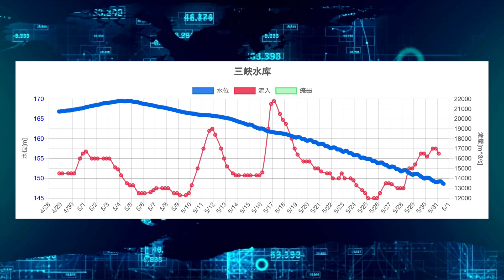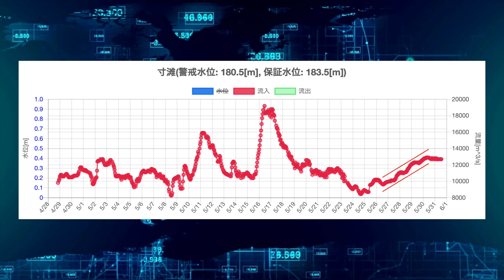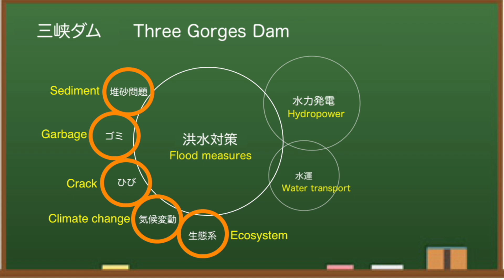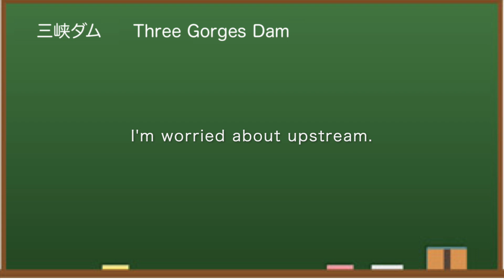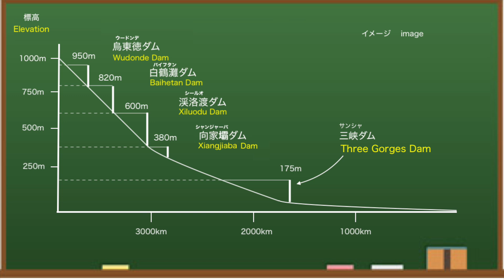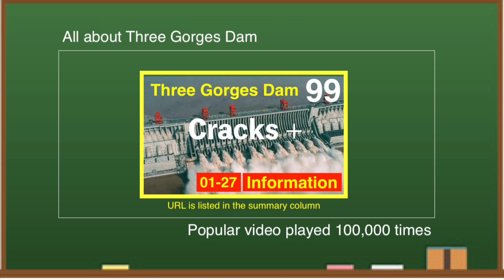China Three Gorges Dam ● It is time. ● May 31, 2022 ●Water Level and Flood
The Three Gorges Dam (China) is famous as one of the largest dams in the world. It costs $ 28.6 billion.It has the highest water level in the last four years. There is concern about the high load on hydroelectric power generation facilities.

At 8:00 am on May 31, local time, the water level at the Three Gorges Dam is 149.2 meters.Compared to May 28, it is down 3 meters.This time last year, the water level was 150.34 meters, which was lower than last year.Looking at the water storage side of the dam, the water level is around here.

When I checked the discharge of the Three Gorges Dam at 8:00 am, it was 18,900 cubic meters per second.Therefore, it is estimated that the power generation status is about 63%.There may be around 20 turbines in operation.

To lower the water level of the dam, they are significantly increasing the discharge.As you can see, inflows and water levels in the downstream areas are rising across the board.A sharp rise in discharge increases the likelihood of damage to downstream areas.

According to the dam data, the water level of the Three Gorges Dam continues to drop steadily.As we have said, they are trying to lower the water level to 145m by increasing the discharge.The deadline is June 10th, so the rest is about 10 days.Looking at the data, there seems to be no problem so far.

◆Information
damdata